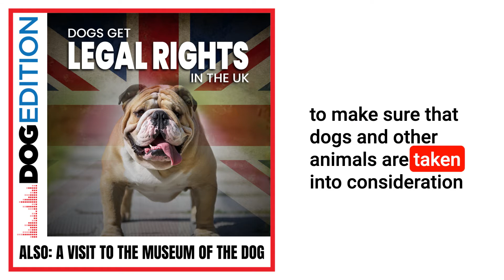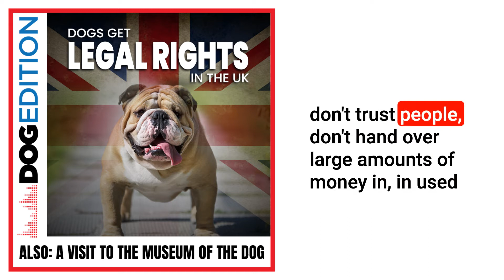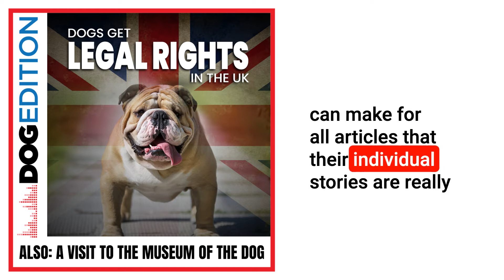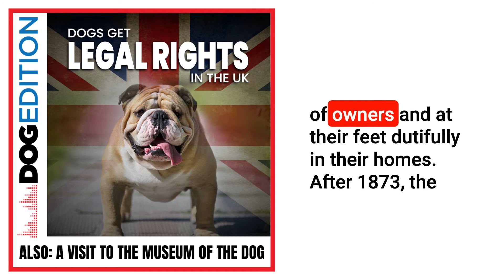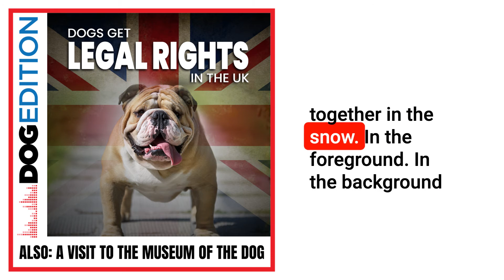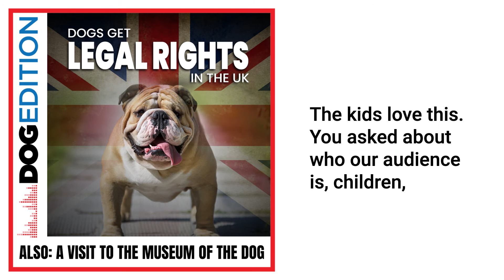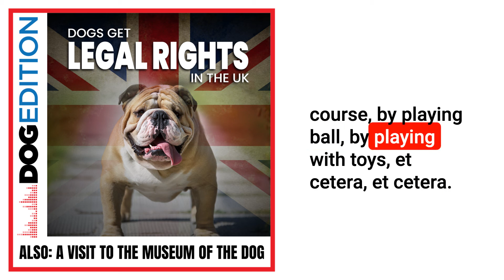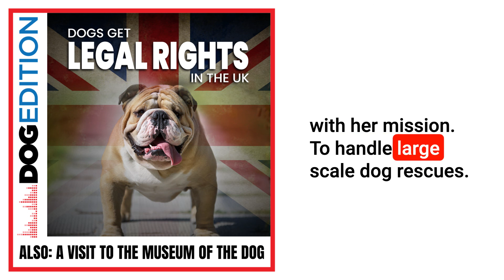Dogs Get Legal Rights In The UK | A Visit To The Museum Of The Dog | Dog Edition #20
Dogs are finally getting the recognition they deserve, both in law and in art.

Dogs have shown consideration for our feelings over thousands of years. Have we reciprocated? The UK is, when it comes to legal matters … and an art museum in NYC is when it comes to art.

Dogs Get Legal Rights in the UK
Be warned, Cruella! Rates of illegal puppy theft and smuggling. skyrocketed in the last year, and the UK is cracking down. New animal welfare plans are in place ... lawmakers must now consider the wellbeing of dogs and other animals when making laws.

AKC Museum of the Dog
Pam visits the high-tech fine art museum, the AKC Museum of the Dog in New York City. Recently relocated to 101 Park Avenue, this super-swank spot is the Louvre of dog art. Their collection preserves important art featuring dogs as subjects ... not just for their beauty, but for their ability to show breed evolution over the years. There's a bouncy virtual dog named Molly, interactive exhibits, and rotating special collections. You can even find out what breed of dog you most resemble.

The Hydrant
Jim, Pam, and Caroline stop by the hydrant to sniff out the latest dog gossip, innuendo, @jokes, and notes.

Chapters
0:00 Introduction
1:36 Dogs Get Legal Rights in the UK
10:16 AKC Museum of the Dog
18:57 The Hydrant
24:14 On the Next Episode

CLAIRE BASS
Animal welfare is not just a professional crusade for Executive Director of Humane Society International UK, Claire Bass, it is very personal. Her dog Henry, a Golden Retriever mix, started life in a dog meat farm in South Korea, before she rescued him and brought him home to London. Henry is her daily reminder of the change organisations like hers can make for all animals. In her role with HSI/UK she leads strategic planning for the organisation’s national campaigns, works with colleagues overseas on priority campaigns, like the dog meat trade and street dog welfare and manages the donor and supporter care team and oversees staff fundraising in the UK. She also chairs the Animal Welfare Strategy Group and is a lead author and strategist on a joint campaign to government on animal rights post Brexit.

t: @sea_l_bass
t: @HSIGlobal

DAVID BOWLES
As head of public affairs for the RSPCA UK, David Bowles is passionate about representing the oldest and largest animal organisation in the UK which has been at the centre of changing peoples' attitudes to animals and improving animal standards for nearly 200 years. David has worked with the RSPCA for more than 25 years and is also on the Board of the Association of Cat and Dog Homes and the Canine and Feline Scientific Group, the UK government's policy advisors on cat and dog issues. He’s a lover and defender of all animals, but especially his cat, who he openly admits tells him what to do and he obeys.

t: @RSPCA_official
t: @DavidBowles21

ALAN FAUSEL, Executive Director & CEO AKC Museum of the Dog
Alan Fausel brings with him over 30 years of art-world experience as a scholar, curator, and appraiser. His curatorial career began at the Fine Arts Museums of San Francisco in the department of European Sculpture and Decorative Art. He was then appointed curator of the Frick Art Museum in Pittsburgh. He has been with the auction houses Butterfields in San Francisco and Doyle and Bonhams in New York since 1990. Mr. Fausel has been a regular on the paintings table of ANTIQUES ROADSHOW since the series' first season in 1997. He taught at New York University in the Graduate School of Arts Education from 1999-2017. He is a frequent lecturer to groups including the Appraiser's Association of America.

Here’s What We Found at The Hydrant

Is it Okay to Hug Your Dog?